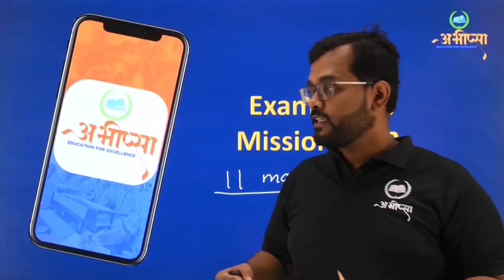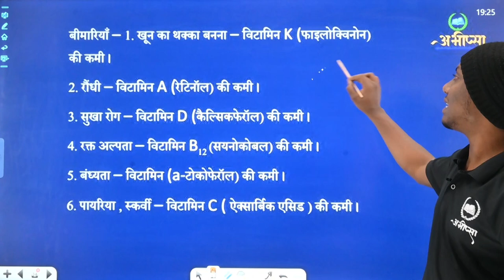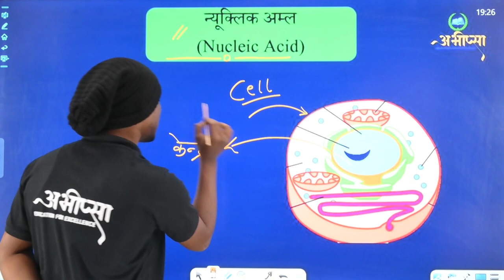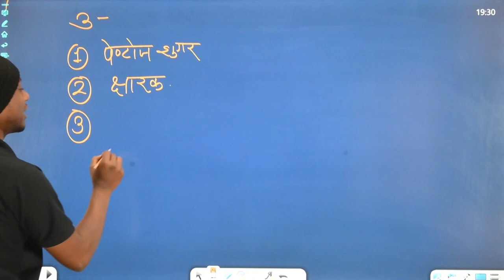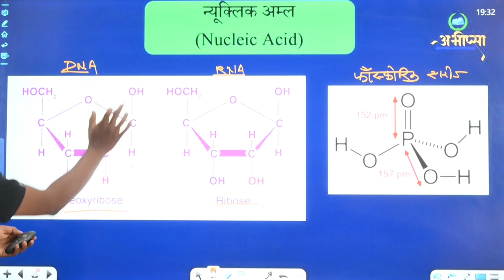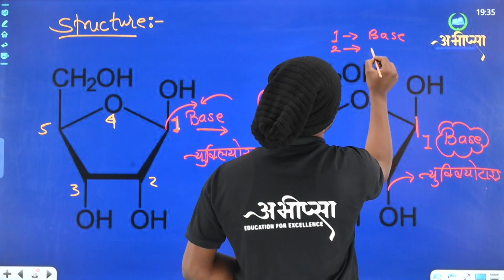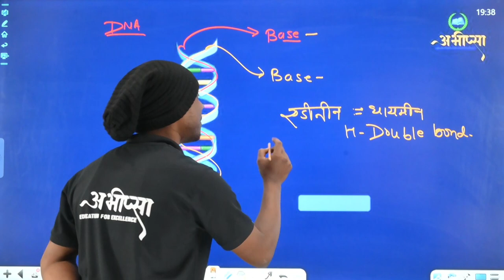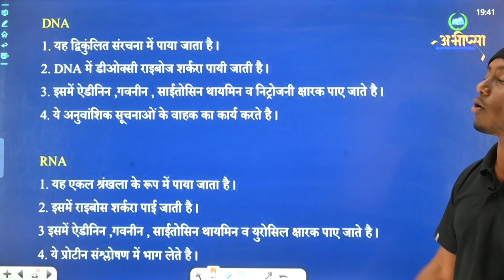जैव अणु | न्यूक्लिक अम्ल | अध्याय 14 | Lecture 4 | Class 12th | CG Board Exam 2023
जैव अणु  Bio Chemical
कार्बोहाइड्रेट Carbohydrate
प्रोटीन Protein
मोनोसैकेरैड्स
पॉलिसैकैरैड्स
ओलिगोसैकेरैड्स
रेशेदार प्रोटीन
दानेदार प्रोटीन
प्रोटीन की संरचना
प्राथमिक  प्रोटीन
द्वितीयक प्रोटीन
तृतीयक प्रोटीन
चतुर्थक प्रोटीन
न्युक्लियक प्रोटीन
DNA की संरचना
RNA की संरचना